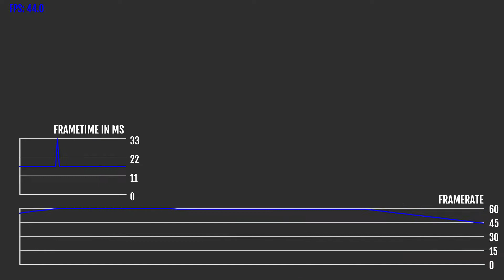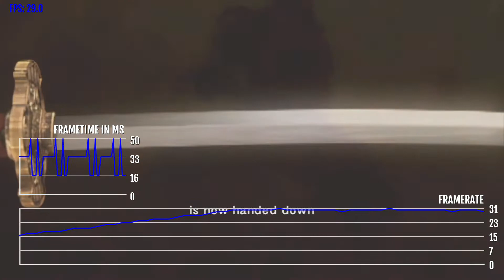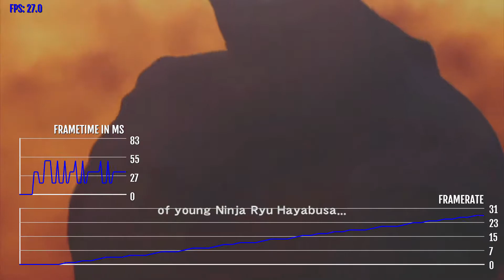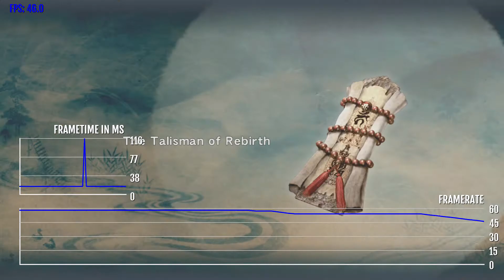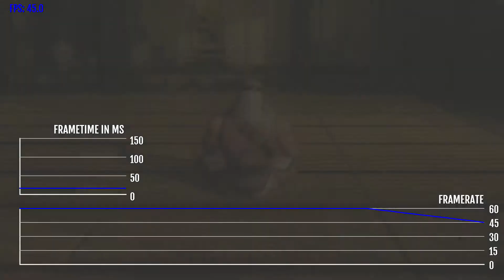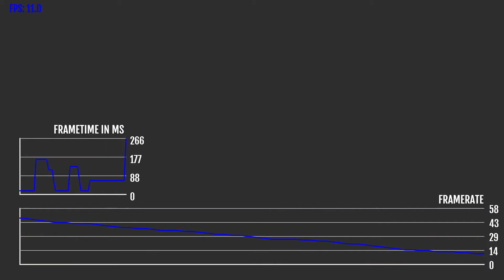Ninja Gaiden Sigma Nintendo Switch Docked FPS Analysis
Always wonder what is the real FPS of Ninja Gaiden Sigma running on the Nintendo Switch in Dock mode. so did I so i decided to see for myself. Using a Elgato 4K60 pro and OBS Studios. i was able to record Ninja Gaiden Sigma in Lossless Quality and using trdrop was able to record the real FPS.